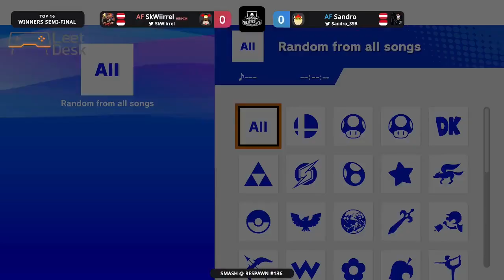Smash @ Respawn #136 Winners Semis - SkWiirrel (Duck Hunt Duo) vs. Sandro (Bowser)